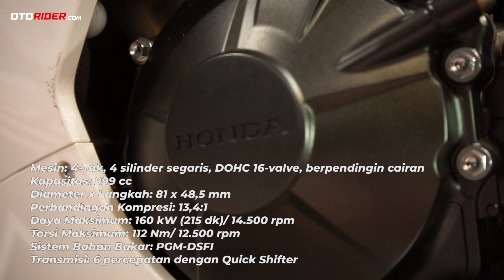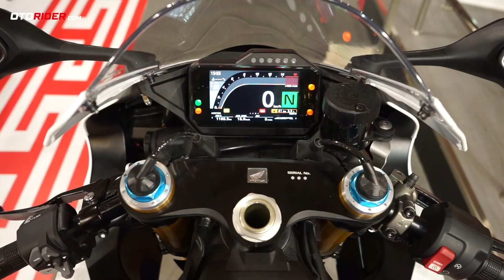Wow, Edisi Spesial Honda CBR1000RR-R Fireblade SP 30th Anniversary - Review Indonesia | OtoRider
Lebih dari sekadar tampas! Tampang Honda CBR1000RR-R Fireblade SP memang sudah keren, tapi ternyata edisi spesial 30 tahun Fireblade ini punya banyak rahasia terpendam. Ikuti sisik melik motor sport sultan satu ini bersama reviewer kami, Manut.

Silakan juga menyambangi website kami, untuk detail lebih banyak mengenai berita terkini dan paling menarik seputar dunia sepeda motor.